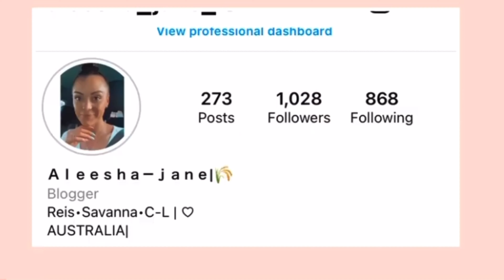NEW VLOG| DAY IN THE LIFE|MY NEW JOB| SPEED CLEANING!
I hope you enjoy today’s video! (I’m to lazy to write a new description for every video 😳🤣)... “life goes on..,”

Here at our youtubechannel - (fuc*ing hashtags.. they make all the difference don’t
They 🤣), anyway- we try to keep things within reach of reality, we want to include everyone in on our little journey (if you will)...ANDDDD! We appreciate every single one of you guys! We appreciate more the fact your actually not bored and still here watching ... what you guys do by supporting us everyday! Is amazballlz! - So Thankyou 💕 (not to be a succkkk 🤣), BUT! In our videos you will see our days in the life, cleaning, cooking and so much more content! I’ll try slap some beauty in too! (Or suggest some stuffff?)

also request your own personalized videos or maybe fancy a collab?

and we shall see you there 😜